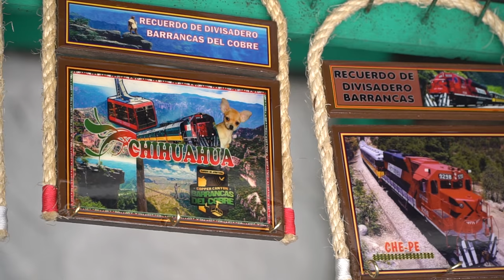The Caballo Blanco Ultra Marathon 2017-Epic Views at Divisadero-Episode 2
You want the best Gorditas in the world? Go to Divisadero, Mexico! This is a series about traveling to the Copper Canyons of Mexico to run the Caballo Blanco Ultra Marathon. I attempted to run this race in 2015, but it was cancelled at the last minute due to violence in the canyons. Luckily, things are safer now. In this episode, after 15 hours on the road, we go on a beautiful run in the valley of the monks, eat amazing Gorditas at Divisadero, and witness a face melting sunset in San Isidro. We're getting closer to Urique.

Wanna fuel up like the Tarahumara? Check out Mas Korima, I personally ate about a million Korimalitas!

Camera Gear:
Sony A6500
Sony 18-105 Zoom Lens
Sony 10-18 Wide Lens
DJI Mavic Pro
Rode Video Micro
Sony 4k Action Cam

Music by Killer Tracks:One Horse Town, Morning in Pioneer Town, Illuminating, Sierra Madras, Last Train Home